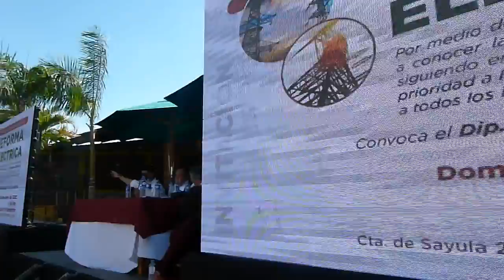LIDER SINDICAL SUTERM CFE, PARTICIPO EN ASAMBLEA INFORMATIVA REFORMA ELECTRICA